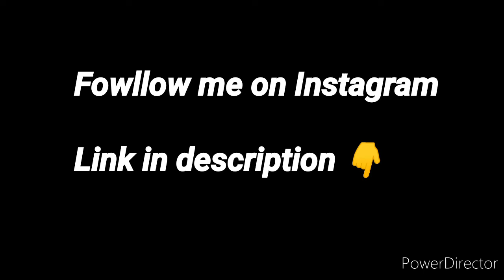One Of The Most Beautiful Place In Assam//কৰ'না গছ পালো 😆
One Of The Most Beautiful Place In Assam

Fowllow me on Facebook- Dhritiman kalita

.Jai Hind.